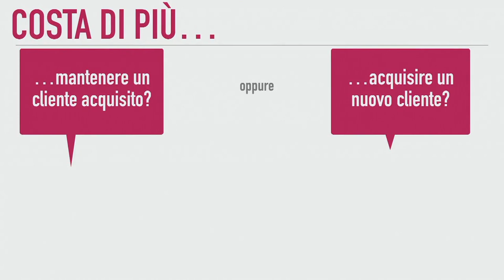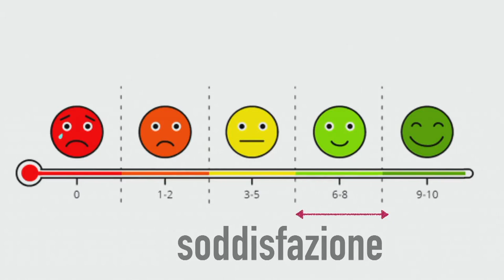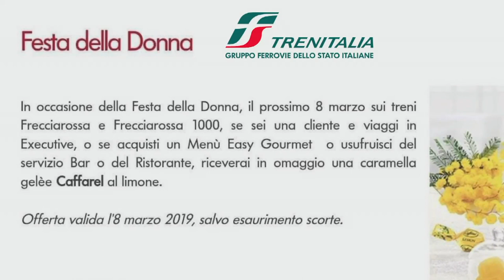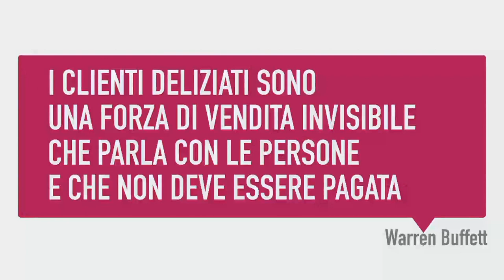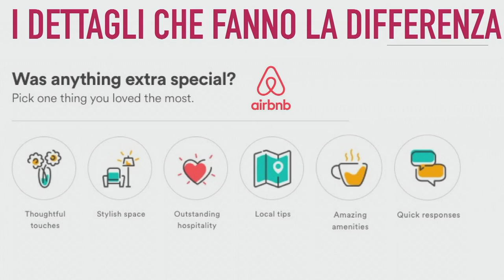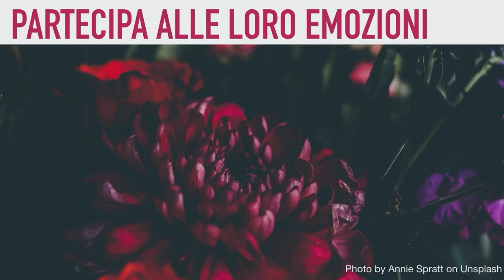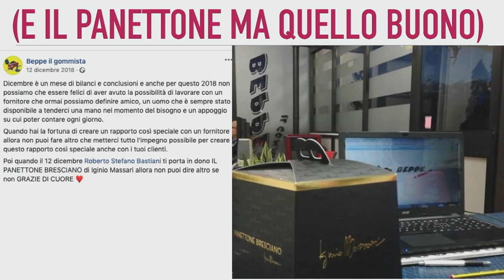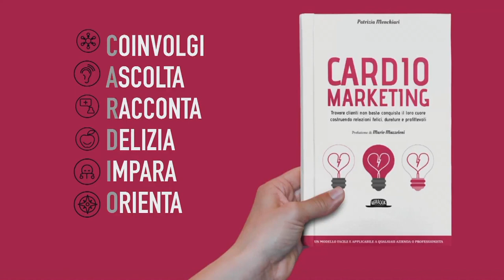Patrizia Menchiari - Quando i clienti fanno WOW! (che meraviglia) - Freelancecamp MR 19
Soddisfare i clienti non basta a renderli fedeli. Non è tanto cosa fai ma è “come lo fai” che lascia il segno e genera connessione emotiva: il vantaggio competitivo meno copiabile dalla concorrenza.